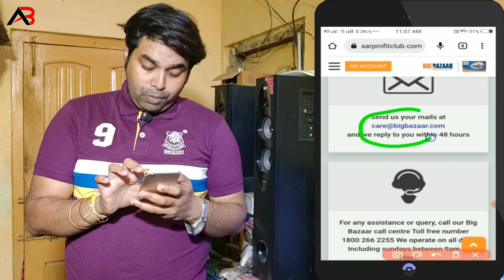big bazaar profit club ka paisa kaise wapas paye | big bazaar profit club card ka kya hoga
Hello, Friend big bazaar profit club ka paisa kaise wapas paye. big bazaar profit club card ka kya hoga .